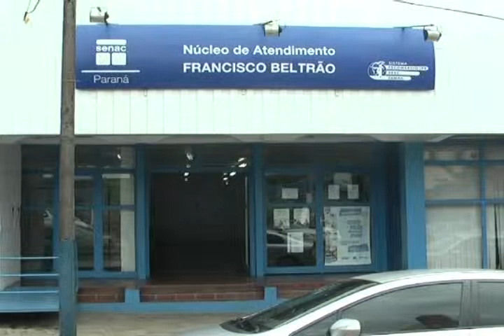Pronatec oferece cursos gratuitos para jovens